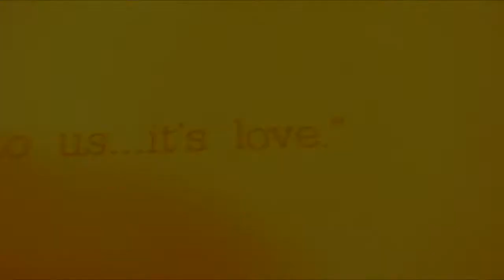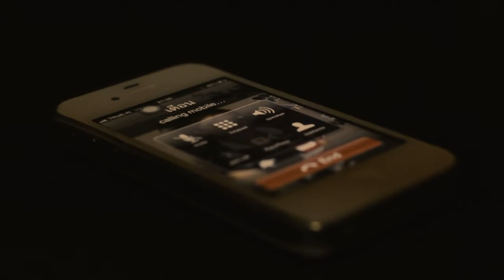wedding duen tha trailer